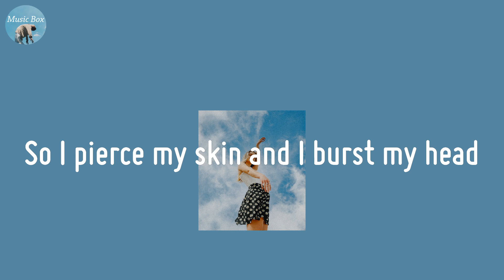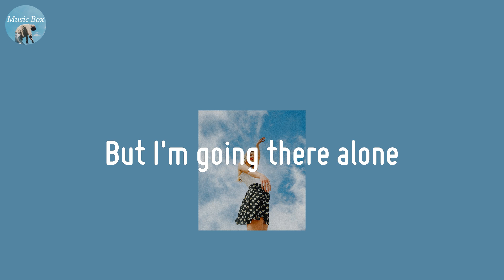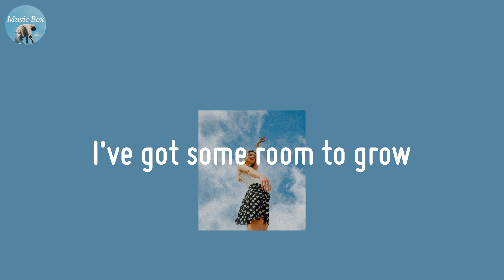oh, mexico - Jeremy Zucker (Lyric Video)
Let's chill all day

🍀 Lyrics oh, mexico - Jeremy Zucker
No, I don't miss you yet
You're just a feeling I'd rather forget
So I pierce my skin and I burst my head
I'm going to Mexico
No, I don't feel the same
Lack of chemicals in my brain
Won't keep me warm
So I pause and pray
I don't wanna feel the cold
So I'm going to Mexico
Oh, Mexico
Sounds so sweet
But I'm going there alone
I try to be myself but still
I've got some room to grow
And I won't miss you then
The weight of every word on my chest
So I curse my name
And my fragile frame
Anywhere could feel like home
But I'm going to Mexico
Oh, Mexico
Sounds so sweet
I'm going to Mexico (Mexico, Mexico)